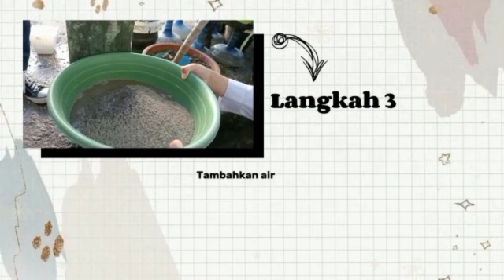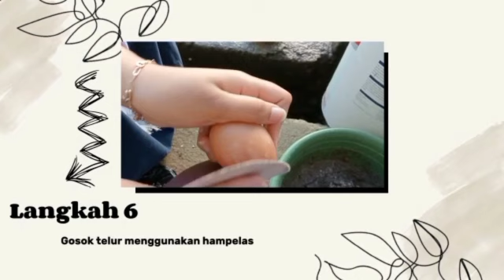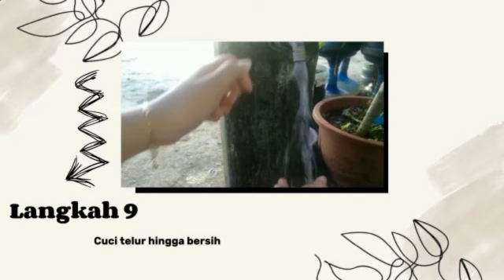Membuat telur asin dari telur ayam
Video dari NN